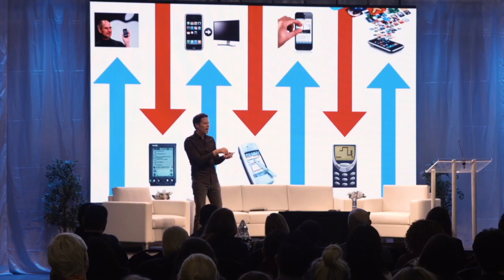Matthew Luhn | Storytelling Expert | What Makes a Story Great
Matthew Luhn is an accomplished storyteller, instructor, keynote speaker, and story consultant, with over 20 years' experience creating stories and characters at Pixar Animation Studios. Along with working at Pixar, Matthew has been training CEOs, Directors, and other professionals how to craft and tell stories for Fortune 500 companies, Academy Award winning movies, and corporate brands grossing billions of dollars worldwide.

Matthew's most recent clients include Adidas, Facebook, BBC, Microsoft, Sony, Warner Brothers, Apple, Disney, Google, and many more.

Matthew's story credits include Toy Story, Toy Story 2, Toy Story 3, Monsters Inc., Monsters University, Finding Nemo, UP, Cars, Ratatouille and other films currently in development.

With over 20 years’ experience creating and developing dozens of films, TV shows, and video games, at Pixar, The Simpsons, ILM, and other studios, Matthew Luhn knows what it takes to create memorable stories with enduring characters. From filmmaking to business, Matthew’s story seminars are beneficial to anybody wanting to improve their story skills, or learn the persuasion of great storytelling.